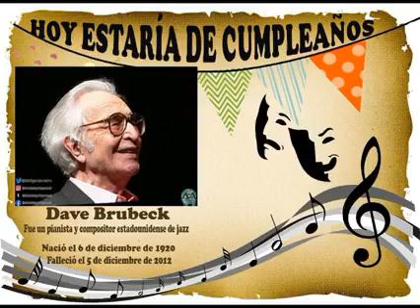Dave Brubeck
Dave Brubeck (fue un pianista y compositor estadounidense de jazz)

Nacimiento 6 de diciembre de 1920
Fallecimiento 5 de diciembre de 2012

Biografía
Fue un pianista y compositor estadounidense de jazz. Fue uno de los principales representantes del cool jazz, en su línea principal (West Coast jazz) y uno de los músicos de jazz más populares entre los no aficionados. Lideró en los cincuenta y sesenta el Dave Brubeck Quartet, que alcanzó un gran éxito.

Brubeck escribió numerosos estándares del jazz, entre los que se incluyen In Your Own Sweet Way y The Duke. El estilo de Brubeck oscilaba entre lo refinado y lo exuberante, reflejando influencias de la música clásica y atreviéndose con la improvisación. En mucha de su música experimentó con el compás, grabando Pick Up Sticks en 6/4, Unsquare Dance en 7/4 y "Blue Rondo à la Turk" en 9/8.

Su habitual compañero musical, el saxo alto Paul Desmond, escribió el tema más famoso del Dave Brubeck Quartet, "Take Five", un clásico del jazz compuesto en 5/4.

Brubeck fue el autor de la música de la miniserie de dibujos animados This Is America, Charlie Brown.

Su intención era trabajar con su padre en el rancho, por lo que entró en el College of the Pacific de Stockton, California (ahora llamado Universidad del Pacífico) para estudiar veterinaria, aunque pronto se cambió a zoología. Allí su profesor Dr. Arnold le dijo: "Brubeck, tu cabeza no está aquí. Está en frente, en el conservatorio. Por favor vete allí. Deja de perder nuestro tiempo y el tuyo". Así lo hizo, aunque casi se le expulsó por no saber leer partituras. Algunos de sus profesores le apoyaron, diciendo que su habilidad con el contrapunto y las armonías compensaban de sobra esa falta.

Discografía
• Brubeck Trio with Cal Tjader, Volume 1 (1949)
• Brubeck Trio with Cal Tjader, Volume 2 (1949)
• Brubeck/Desmond (1951)

• Stardust (1951)
• Dave Brubeck Quartet (1951)
• Jazz at the Blackhawk (1952)
• Dave Brubeck/Paul Desmond (1952)
• Jazz at Storyville (directo) (1952)
• Featuring Paul Desmond in Concert (directo) (1953)
• Two Knights at the Black Hawk (1953)
• Jazz at Oberlin (1953) Fantasy Records
• Dave Brubeck & Paul Desmond at Wilshire Ebell (1953)
• Jazz at the College of the Pacific (1953) Fantasy Records
• Jazz Goes to College (1954) Columbia Records
• Dave Brubeck at Storyville 1954 (directo) (1954)
• Brubeck Time (1955)
• Jazz: Red Hot and Cool (1955)
• Brubeck Plays Brubeck (1956)
• Dave Brubeck and Jay & Kai at Newport (1956)
• Jazz Impressions of the U.S.A. (1956)
• Plays and Plays and... (1957) Fantasy Records
• Reunion (1957) Fantasy Records
• Jazz Goes to Junior College (directo) (1957)
• Dave Digs Disney (1957)
• In Europe (1958)
• Complete 1958 Berlin Concert (released 2008)
• Newport 1958
• A Dave Brubeck Christmas (1996)
• In Their Own Sweet Way (1997)
• So What's New? (1998)
• The 40th Anniversary Tour of the U.K. (1999)
• One Alone (2000)
• Double Live from the USA & UK (2001)
• The Crossing (2001)
• Vocal Encounters (Compilación, 2001) Sony Records
• Classical Brubeck (con la London Symphony Orchestra, 2003) Telarc
• Park Avenue South (2003)
• The Gates of Justice (2004)
1